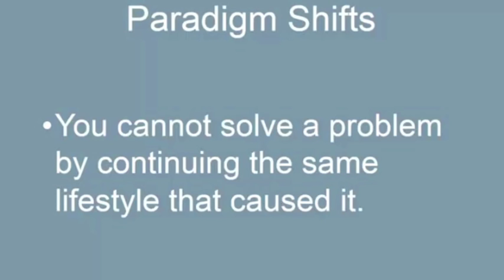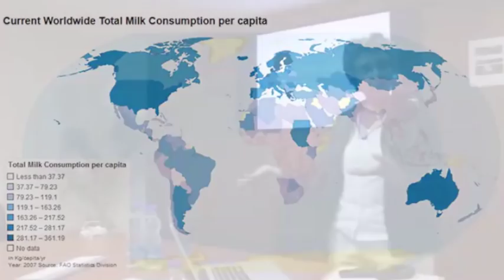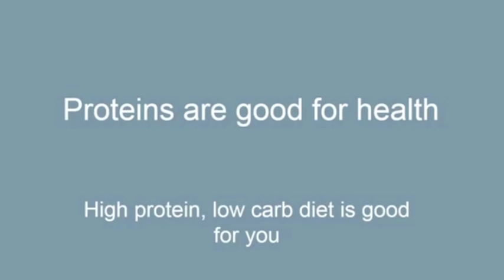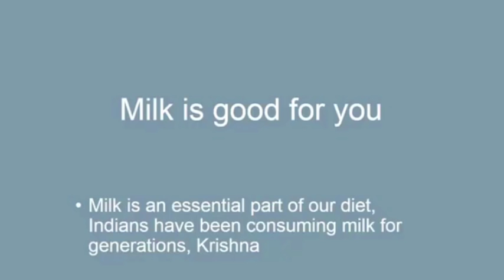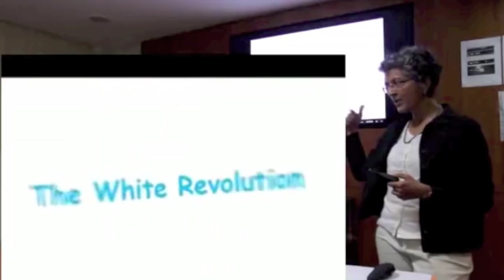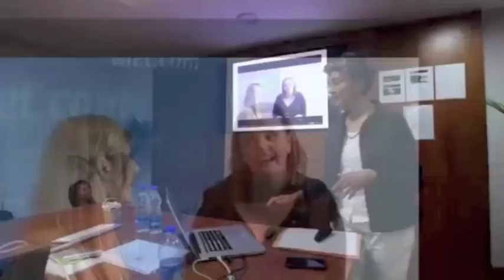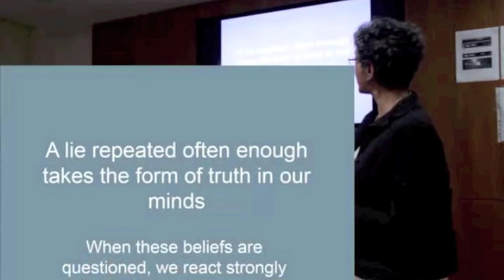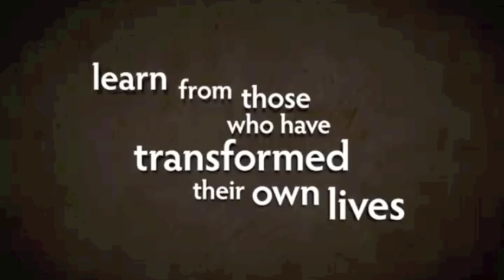Health in Your Hands - A Talk by Dr. Nandita Shah (Part 1) | SHARAN Health Talks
In March this year Dr. Nandita Shah gave a talk called Health in Your Hands at Thoughtworks. This is a film of that talk for anyone who is interested in SHARAN's program for health and disease reversal.

About SHARAN